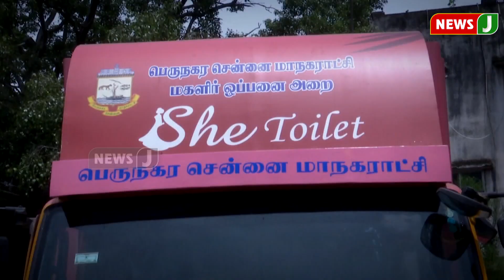நடமாடும் ஒப்பனை அறை...தேவையில்லாத ஆணி என பெண்கள் விமர்சனம் | NewsJ